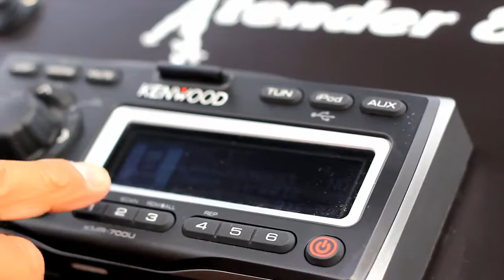Xtender 8.3m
This custom Xtender 8.3M was built for an explorer yacht. It's extremely low weight (1100kg) in combination with a 260 horsepower inboard diesel gives it stellar performance while reducing fuel consumption. It also offers a class leading dry ride and makes it ideally suited for lifting unto a superyacht